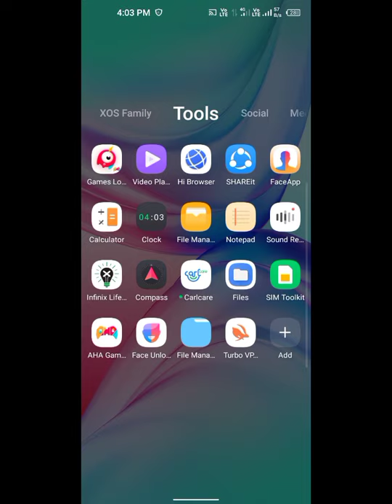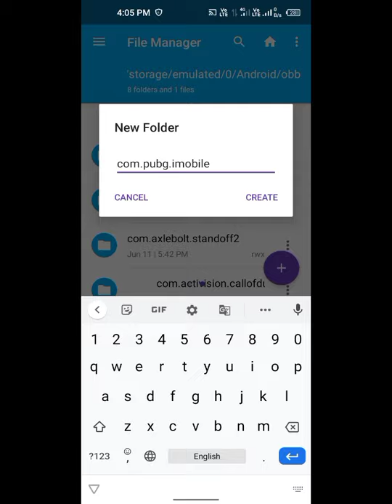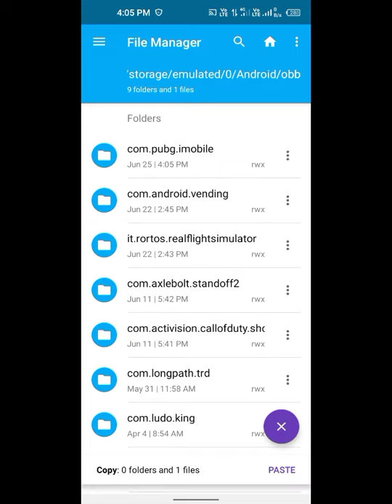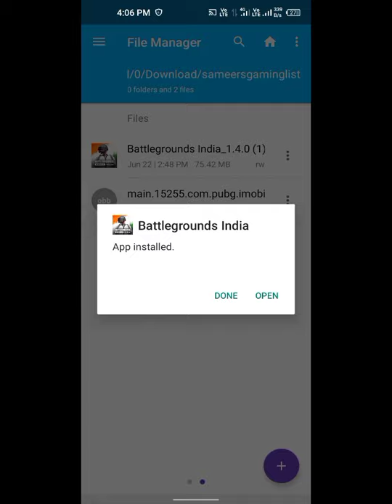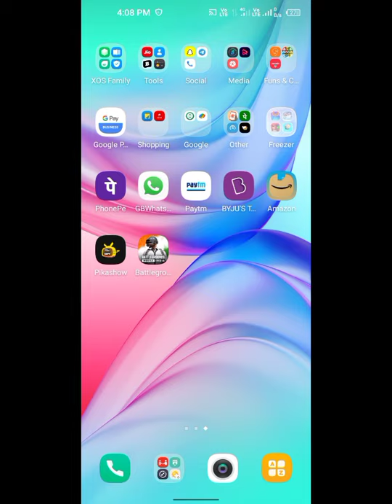how to download bgmi or pubg india in android in hindi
apk

obb

pls watch till end to do not get any eror

So yo gamers all new gaming video is here

About:In this channel you can find tech and gaming videosso pls show your support to our channel,if you like any video so pls press the thumbs up button
So well thank you for reading my article